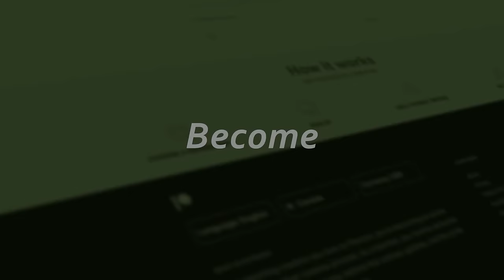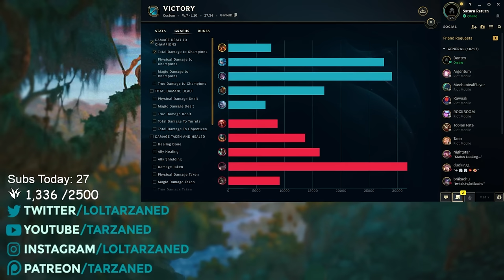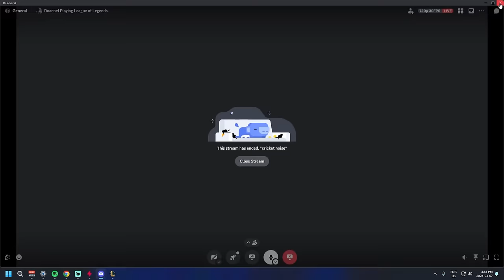THE BRAZIL SCRIMS BEGIN! TARZANED AND DANTES DUO IS JUST TOO GOOD!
League of Legends Season 14 Nautilus gameplay!